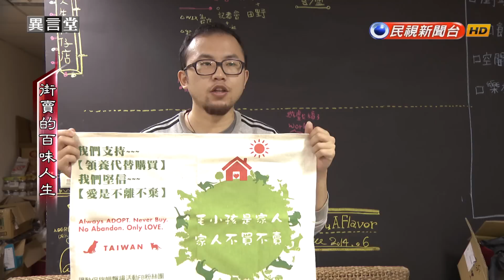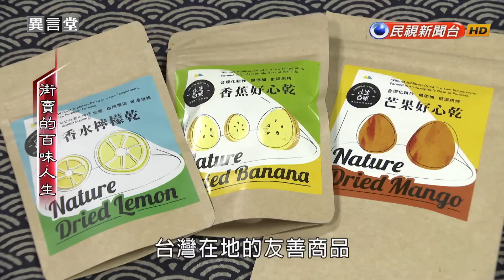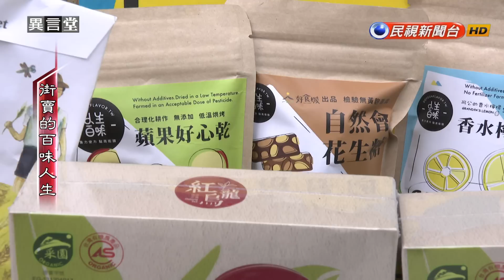2016.05.21【民視異言堂】街賣的百味人生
【街賣的百味人生】
在車陣中穿梭叫賣玉蘭花的小販，您一定不陌生，但您有沒有發現，在一般的花店、花市裡，根本找不到玉蘭花，因為，玉蘭花在台灣並不進入花卉拍賣市場，而是透過自成一格的特殊產銷體系，來到街賣小販的手上，讓許多弱勢族群賴以為生。而除了玉蘭花，街賣小販兜售推銷的東西五花八門，但這些商品，往往不見得是民眾需要的，這個情況下您會直接拒絕？還是基於「同情」勉為其難購買？最近，有一群年輕人他們開始嘗試一項「翻轉街賣形象計畫」。他們想要讓街賣者販售的商品，具有市場性又兼顧品質，擺脫「同情銷售」的長久形象，他們要怎麼做？有沒有可能成功呢？